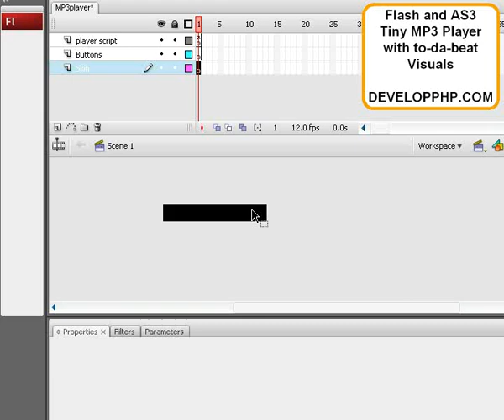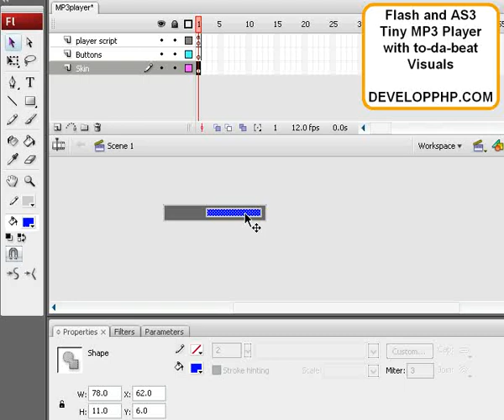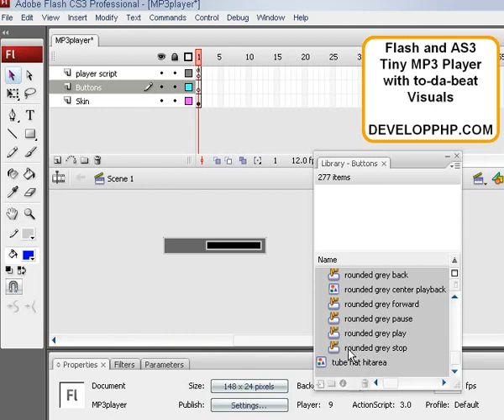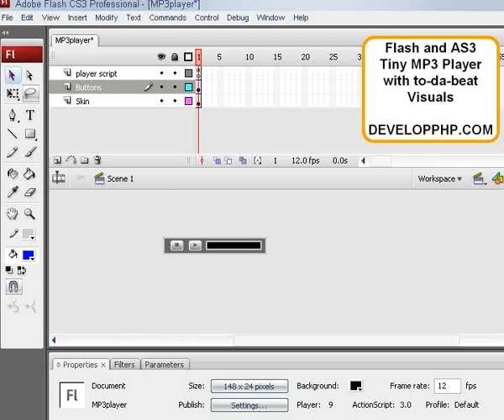Flash CS3 mp3 sound amplitude player tutorial ActionScript 3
Shows how to create a simple Flash AS3 MP3 sound amplitude player with to-the-beat visuals for your website. Plays any MP3 you choose.